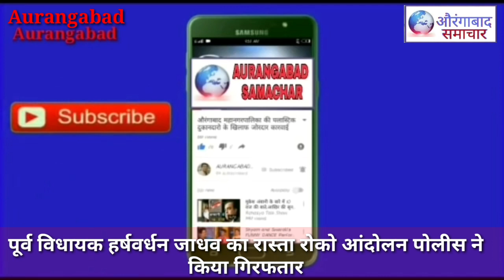पूर्व विधायक हर्षवर्धन जाधव का रास्ता रोको आंदोलन फसल बीमा और राष्ट्रीय महामार्ग उड्डाणपूल की उंचाई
पूर्व विधायक हर्षवर्धन जाधव का रास्ता रोको आंदोलन फसल बीमा और राष्ट्रीय महामार्ग उड्डाणपूल की उंचाई बढाणे की मांग को लेकर आंदोलन